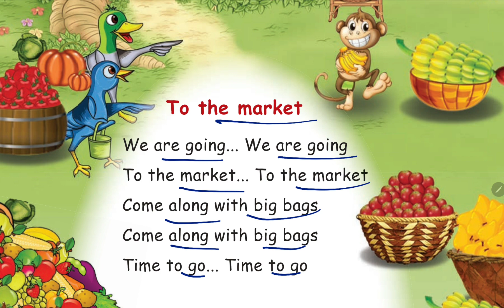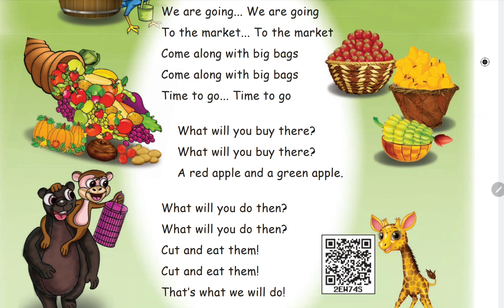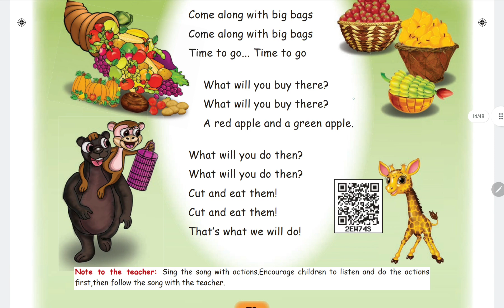1st Std | English Term 2 | Lesson 1 | Healthy Food | Samacheer Solutions | Part2 | Rhyme Let us Sing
1st Std | English Term 2 | Lesson 1 | Healthy Food | Samacheer Solutions | Part2 | Rhyme Let us Sing